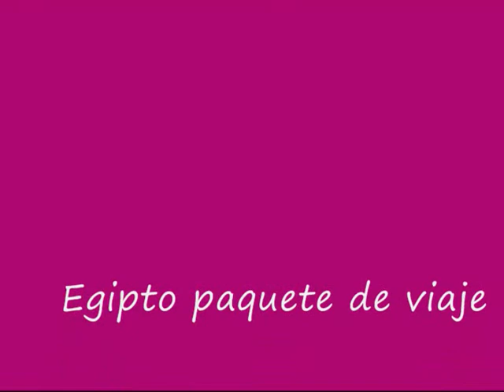Egipto paquete de viaje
All Tours Egypt te ofrece Egipto paquete de viaje para disfrutar de pasar tus vacaciones en Egipto. Hay muchos Egipto paquetes de viaje con All Tours Egypt como paquetes clásicos en Egipto, viajes Mar Rojo en Egipto, Paquetes luna de miel, safari viajes en Egipto, viajes cortos en Egipto, Egipto paquetes economicos, viajes para mayores en Egipto, viajes para discapacitados y Egipto golf viajes. Disfrutas de Egipto paquete de viaje con All Tours Egypt y visitas muchas ciudades muy fabulosas en Egipto como El Cairo, Luxor, Aswan, Hurghada y Sharm El Sheikh. No pierdes esta maravillosa oportunidad y reservas Egipto paquete de viaje con All Tours Egypt.

Disfrutas con All Tours Egypt de Paquetes Clásicos en Egipto. Hay muchos paquetes clásicos en Egipto con All Tours Egypt como Tours El Cairo y Crucero por El Nilo por vuelo, Viajes Egipto El Cairo y Crucero Nilo por tren, Viajes El Cairo y Crucero Nilo, Tours El Cairo, Luxor y Alejandría y otros más. Exploras la belleza y la magia de Egipto con All Tours Egypt. En Egipto paquete de viaje vas a pasar maravillosos momentos con All Tours Egypt. Disfrutas de vivir espléndidos momentos en tus vacaciones en Egipto con tu familia o tus amigos con All Tours Egypt.

También vas a disfrutar de Viajes Mar Rojo en Egipto con All Tours Egypt. Disfrutas de tours de buceo en el Mar Rojo y tours de safari en el Mar Rojo. Además hay muchas actividades que puedes hacer en el Mar Rojo con All Tours Egypt. Y disfrutas de hacer excursiones marinas en el Mar Rojo con All Tours Egypt. Este es el momento para vivir la aventura de viajes el Mar Rojo con All Tours Egypt. Y puedes hacer esnórquel en el Mar Rojo y puedes ver los peces coloridos y los arrecifes coralinos en el Mar Rojo. No piensas más y reservas Egipto paquete de viaje con All Tours Egypt.

Además vas a disfrutar de hacer viajes cortos en Egipto con All Tours Egypt. Disfrutas de viajes cortos en Egipto durante tus vacaciones con tu familia o tus amigos y exploras la magia de Egipto. Disfrutas de visitar las atracciones de El Cairo y los templos de Luxor y Aswan. También vas a hacer varias actividades en Hurghada en sus playas muy bonitas. No olvidas tomar fotos memorables con tu familia o tus amigos en Egipto. No pierdes tiempo más y reservas Egipto paquete de viaje con All Tours Egypt.

Si está interesado en saber más acerca de Egipto paquete de viaje presione los siguientes enlaces:

Paquetes luna de miel
Safari viajes en Egipto
Egipto paquetes economicos
Viajes para mayores en Egipto
Viajes para discapacitados
Egipto golf viajes

Atentamente
Eman Osama